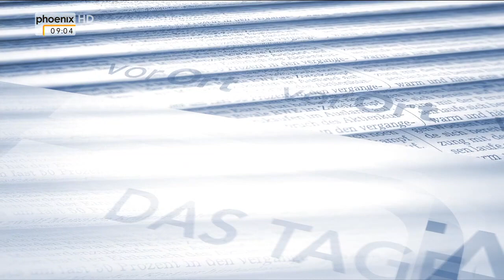Innere Sicherheit: Frank Tempel im Tagesgespräch am 13.01.2017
phoenix-Moderatorin Ina Baltes spricht mit Frank Tempel (Die Linke, stellv. Fraktionsvorsitzender) über das Thema Innere Sicherheit.